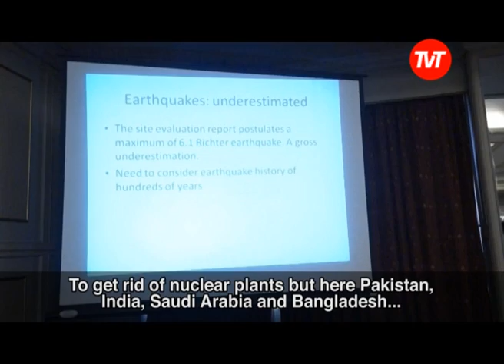Pakistan launches largest nuclear power project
Pakistani is vowing to make nuclear the countries largest energy source.

The country already has three operational nuclear plants and has begun work on another two.

The government hopes nuclear will ultimately provide a relatively low-cost solution to the power cuts that affect daily life in Pakistan.

Saif Khan reports from the 2,200-megawatt plant that being built with Chinese technical assistance on the Arabian Sea west of Karachi.